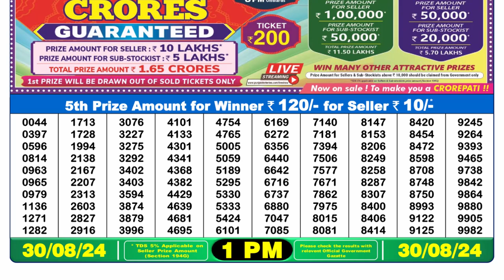Lottery Sambad 1pm 30.08.24 || डिअर लॉटरी रिजल्ट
lottery sambad